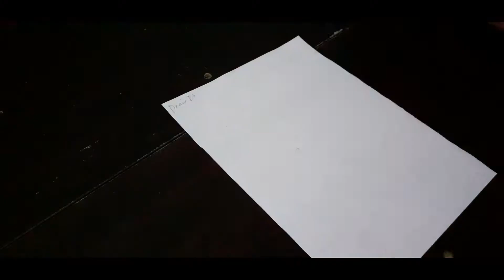Drawing Squirtle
Any suggestions who or what to draw, maybe I'll try..